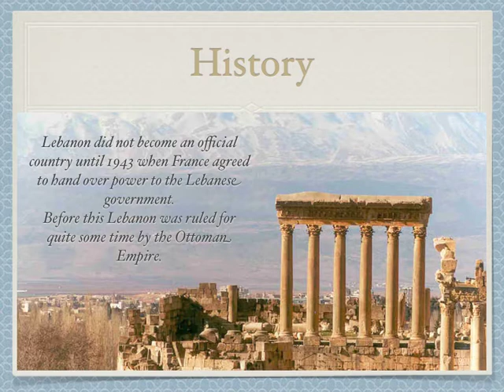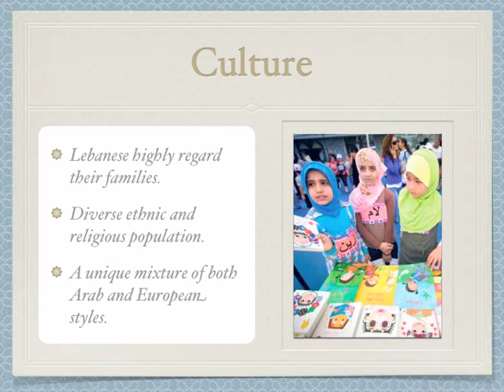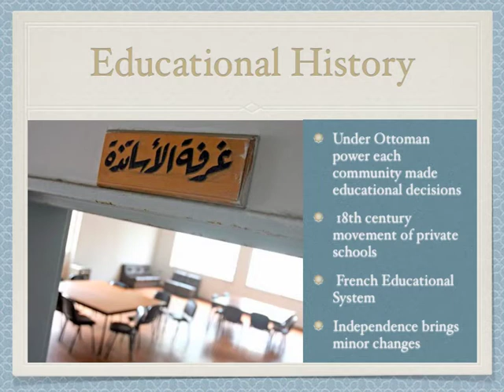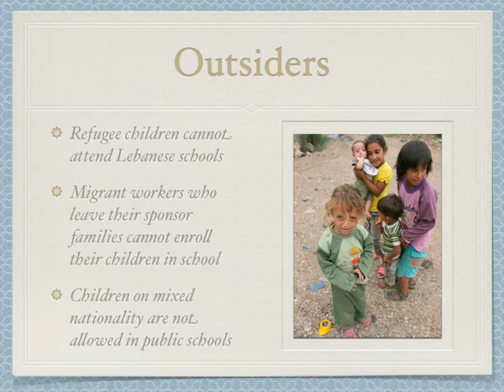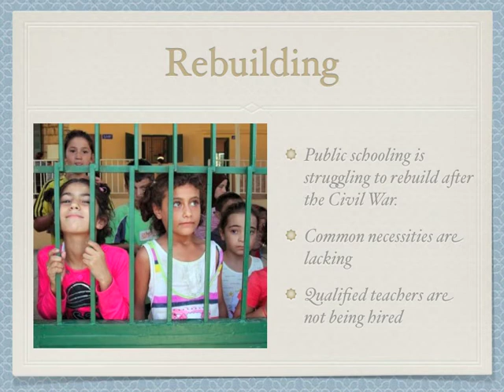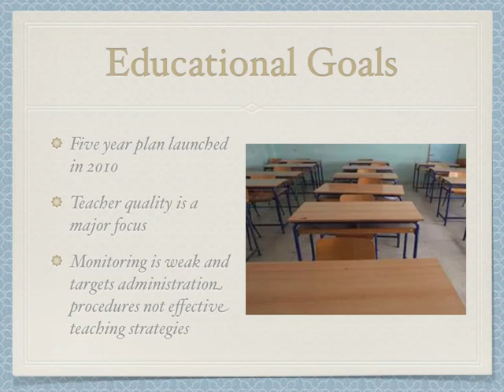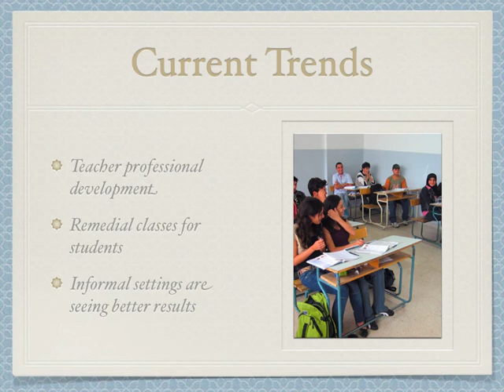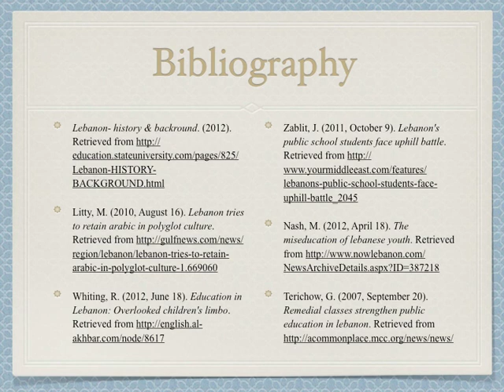Education in Lebanon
A brief overview of the educational system of Lebanon, influenced by their culture, history, civil war, and demographics.